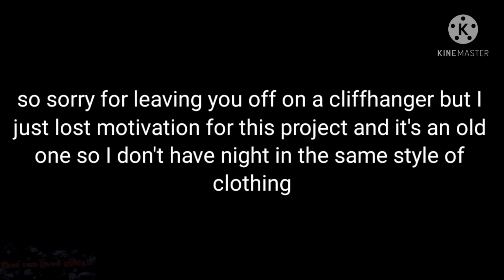are you a sociopath? (part 1)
this is an old project and I never really finished but I will be making a part two in the future